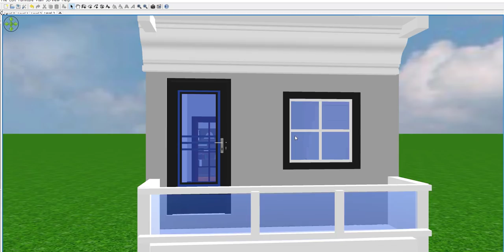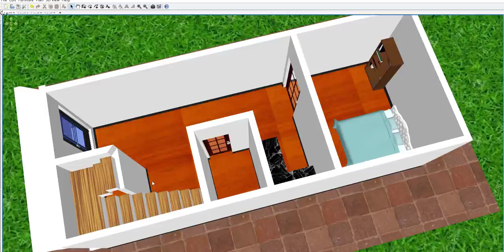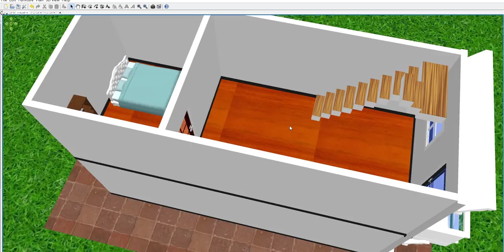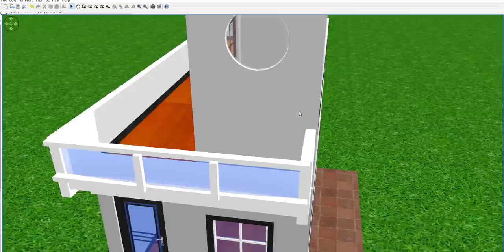12 BY 30 HOUSE PLAN,12 BY 30 MAKAN KA NAKSHA,SAMALL HOUSE PLAN 12 BY 30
12 BY 30 HOUSE PLAN,12 BY 30 MAKAN KA NAKSHA,SAMALL HOUSE PLAN 12 BY 30

small house plane,12 by 30 house design,12 by 30 house plans,12 by 30 tiny house,12 by 30 home plan,12 x 30 home plan,12 30 beast,12*30 house design,12 by 30 modern house,12 by 30 small above ground pool,12 by 30 ghar ka naksha,12 BY 30 MAKAN NAKSHA,12 by 30 makan,12 by 30 makan ka naksha,12 by 30 ke makan ka naksha,small house plan 12 by 30,360 sq ft house design,360 sq ft apartment,360 sq ft studio,12 by 30 2bhk,12*30 house plan